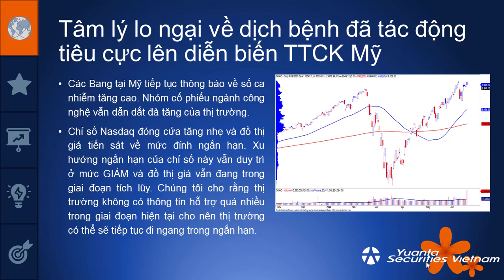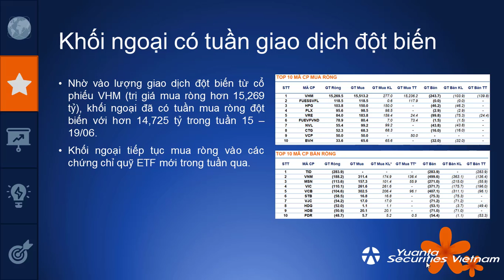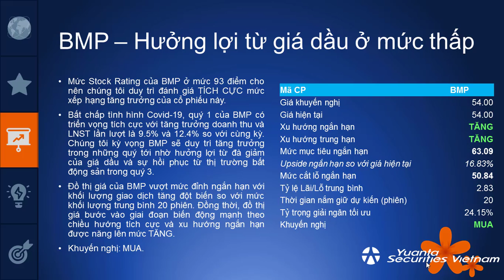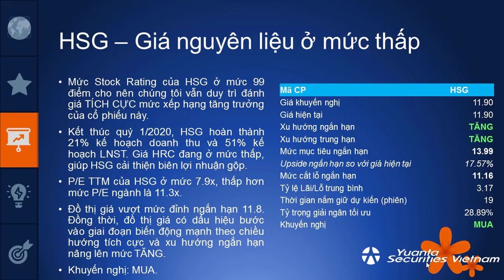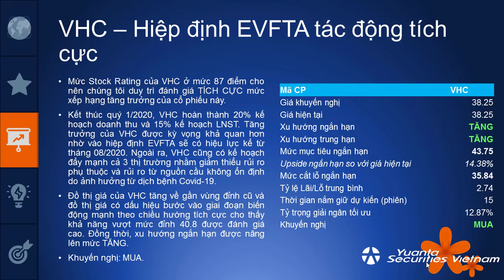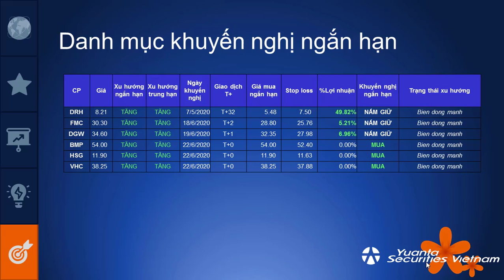MORNING NOTE 22/06/2020 – Chú ý xu hướng ở từng cổ phiếu – BMP, HSG, VHC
• Tâm lý lo ngại về dịch bệnh đã tác động tiêu cực lên diễn biến TTCK Mỹ
• Khối ngoại có tuần giao dịch đột biến
• Cổ phiếu hôm nay: BMP, HSG, VHC
• Quan điểm thị trường ngắn hạn
Công ty Chứng Khoán Yuanta Vietnam (YSVN)